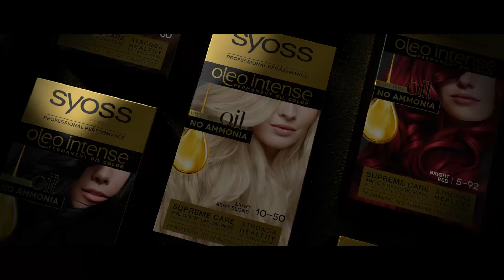Syoss Oleo Intense barve za lase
Syoss Oleo Intense, ki zagotavlja maksimalno intenzivnost barve in dodatno nego. S pomočjo edinstvene formule »krema z oljem«, ki ne kaplja in ne vsebuje amonijaka, regeneratorja ki je obogaten z olji, barve za lase Syoss Oleo Intense poskrbijo za dodatno nego med barvanjem. Izberi enega od čudovitih odtenkov, ki se ohranijo tudi do 6 tednov!